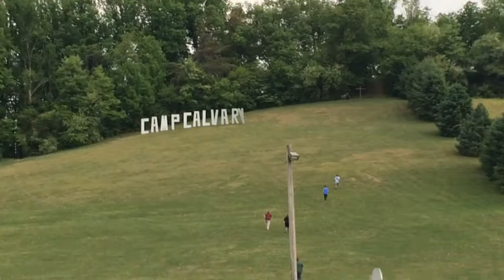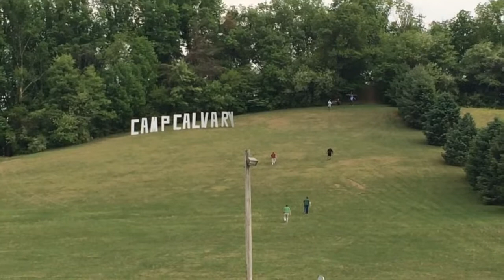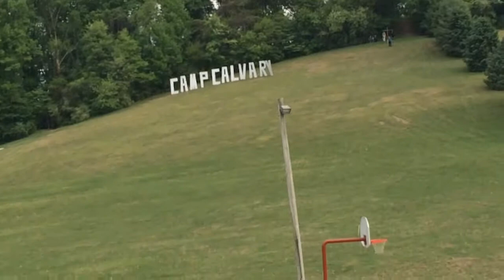Men's retreat 2015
Faith Baptist church Men's Retreat , Pastor Braley and others took the Hill for the annual Rookie run !!!